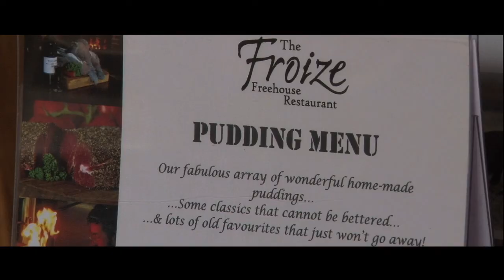Pinch ! Punch ! First Day of the Month June 2015 by BoMoJo®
Featuring David Grimwood, resturaunter of The Froize.

BoMoJo®